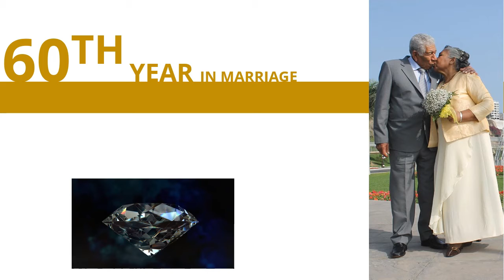Wedding Anniversary You Must Know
A wedding anniversary is the anniversary of the date a wedding took place. Traditional names exist for some of them: for instance, fifty years of marriage is called a "golden wedding anniversary" or simply a "golden anniversary" or "golden wedding".

In this video We list all the traditional names of wedding anniversary.

All anniversary Names...
1st Paper anniversary
2nd Cotton anniversary
3rd Leather anniversary
4th Sink anniversary
5th Wood anniversary
6th  Iron anniversary
7th Bronze anniversary
8th Electric anniversary
9th Ceramic anniversary
10th Tin anniversary
11th Steel anniversary
12th Linen anniversary
13th Lace anniversary
14th Ivory anniversary
15th Crystal anniversary
20th China anniversary
25th Silver anniversary
30th Pearl anniversary
35th Coral anniversary
40th Ruby anniversary
45th Sapphire anniversary
50th Golden anniversary
55th Jade anniversary
60th Diamond anniversary

Let us continue sharing and learning together.